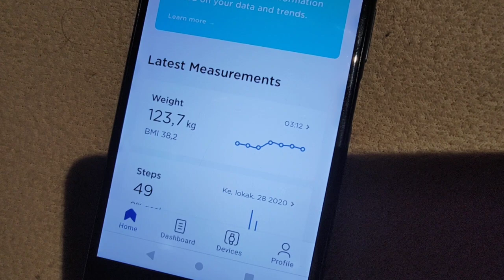HyHa04/33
Se kuuluisa ulinavideoni!